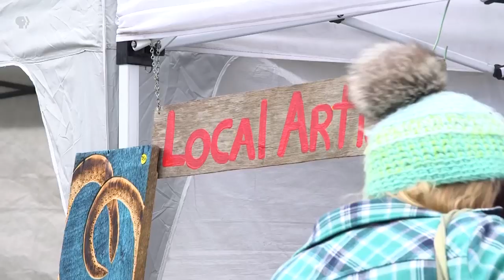Turning Alaska's landscapes into pottery | INDIE ALASKA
What started as a fun, childhood hobby has now turned into a blossoming business for potter, Marta Elaine Zegzdryn. Her company, MEZ Pottery, can often be found at festivals and fairs across Alaska where you can find her unique, sophisticated Alaskan designs. Marta says much of the inspiration for her pottery comes from the beautiful, rugged landscape in which she lives.

To learn more about MEZPottery and where Marta will be heading next, visit her

Video and story by Valerie Kern